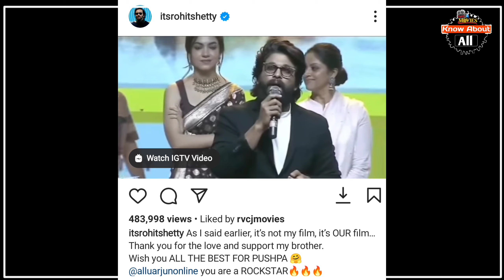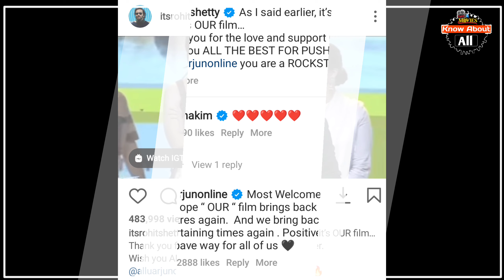Allu Arjun Coment on Akshay Kumar starrer Sooryavanshi, Rohit shetty and Karan Reply Allu Arjun